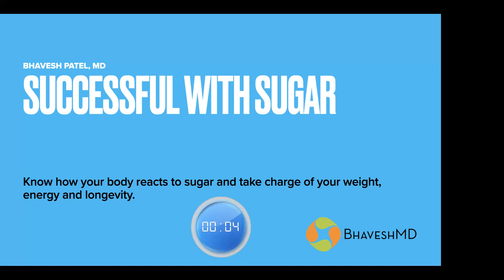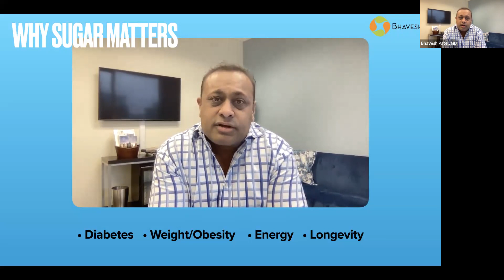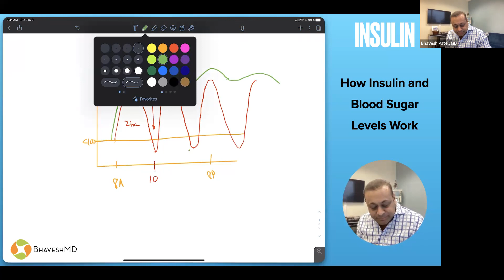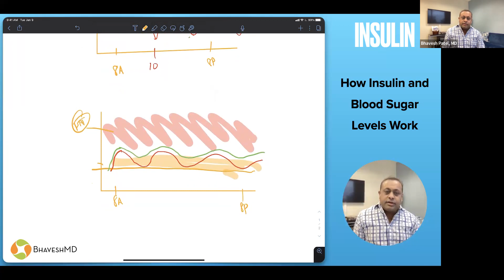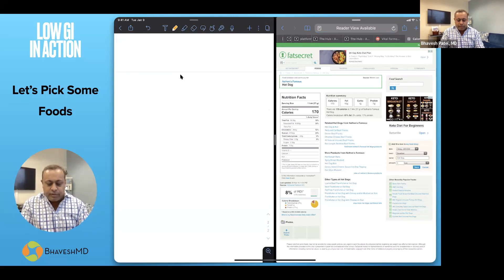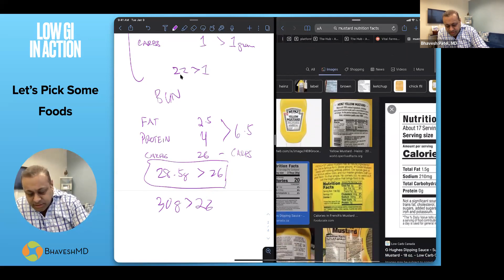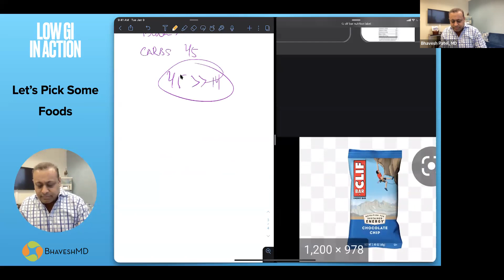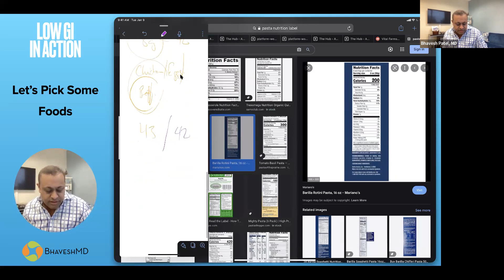Sugar Low GI - What Does Sugar Actually Do To Your Body? Insulin and glucose 2022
Blood sugar levels in your body can have a huge impact on both your short-term health and long-term health.

Understanding how your body responds to sugar with the hormone insulin will help you make choices that will help keep your energy levels stable, help you lose or maintain weight, and reduce the aging process.

Much of the negative health effects with regard to heart disease, diabetes, and cancer appear to be due to weight gain that is often associated with high calorie, fat, sugar diets.

This webinar covers key fundamentals and some key takeaways that you can use today.